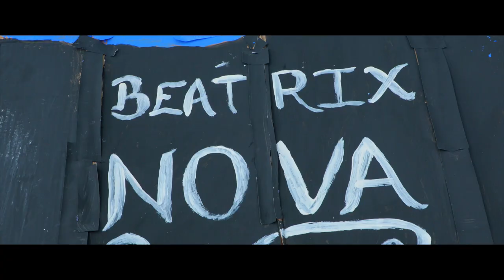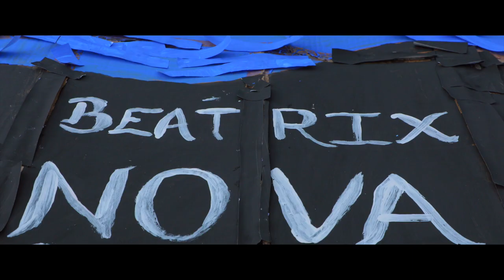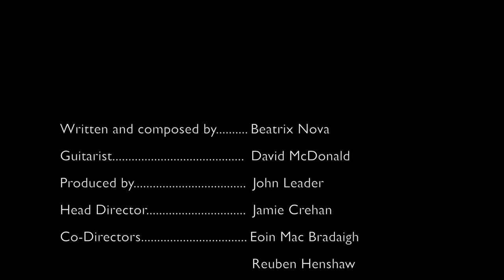Saoirse Lawlor- City Lights [Official Video]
Beatrix Nova/Saoirse Lawlor is a certified Modern Vocal Training Vocal coach. For more info about private coaching sessions with Saoirse, click the Facebook link below and send her a message, she will be delighted to help you!

Title: City Lights
EP: TERRA

Head Director:
Jamie Crehan

Co-Directors:
Eoin Mac Bradaigh
Reuben Henshaw

Assistant Director:
Adam Cullen

DOP:
Jamie Crehan
Eoin Mac Bradaigh
Reuben Henshaw

Composer:
Beatrix Nova

Producer:
John leader

Guitarist:
David McDonald

Hair and Make up:
Saoirse Lawlor

Writer and Editor:
Jamie Crehan

Picture Produced by:
Speak Up Sing Out Productions
Crehan Craft Films